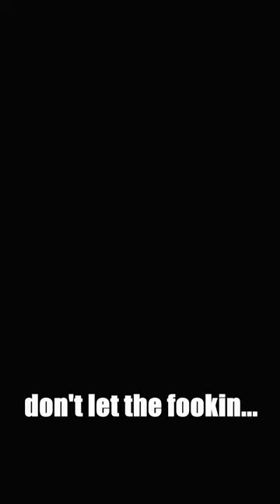Selling All Of My Cargo Went Horribly Wrong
I attempted to sell all my cargo in a public lobby went all of sudden it went horribly wrong.